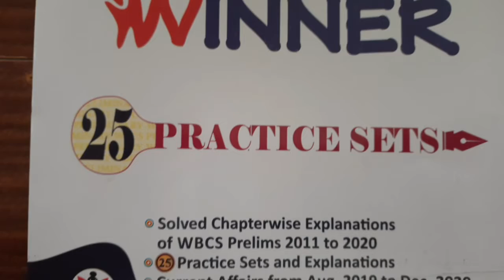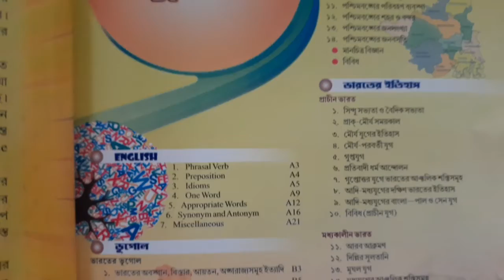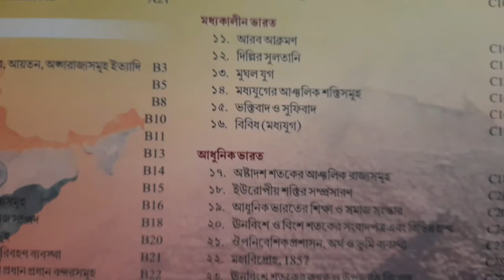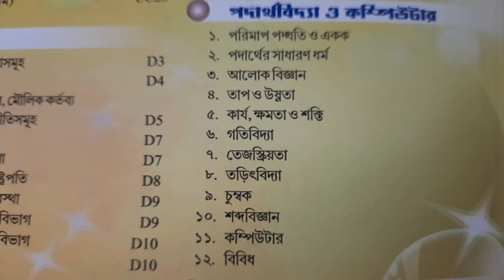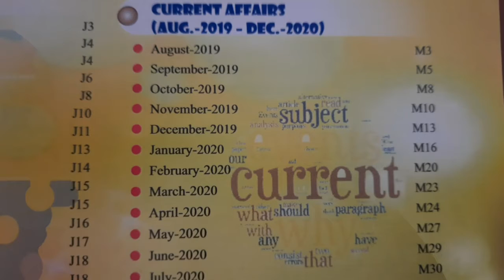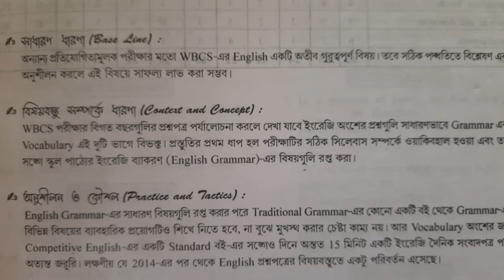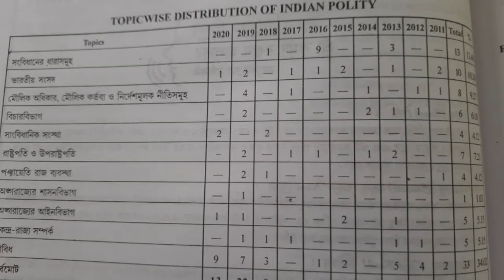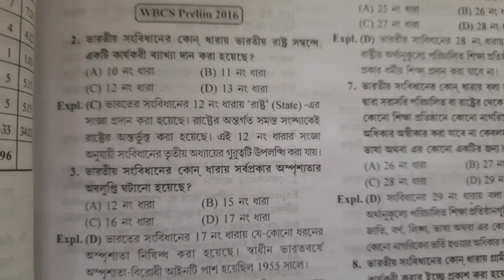WBCS Preliminary WINNER Review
Previous Years explanation with 25 Practice Sets (Mondal Prakashani)